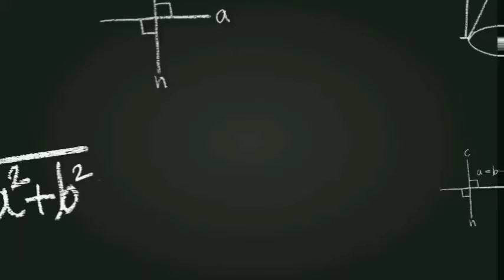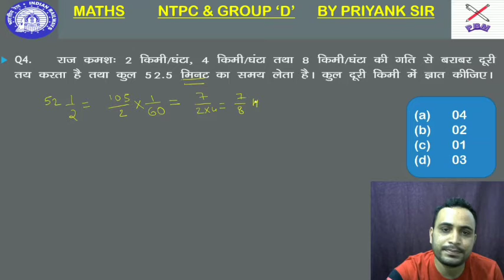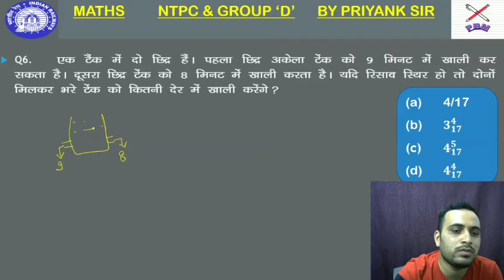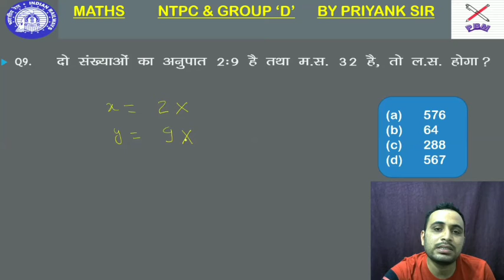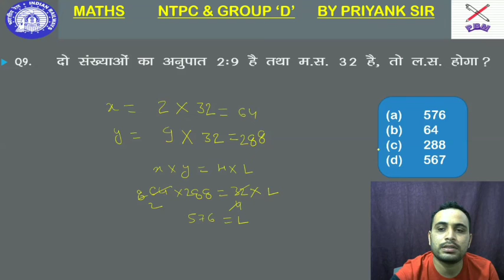Group d maths previous questions papers | ntpc math previous question papers | MATHS SIR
railway maths tricks in hindi
railway tricky math
railway math short trick